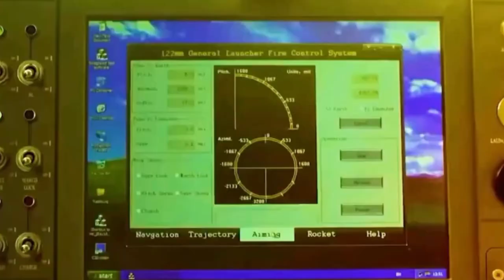বাংলাদেশের সামরিক শক্তি ।। Bangladesh military strength .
Description Keywords:

Bangladesh Armed Forces Overview
Defense Capabilities of Bangladesh 2024
Bangladesh Military Modernization 2024
Strategic Forces in Bangladesh
National Security Update 2024
Bangladesh Defense Budget Analysis
Bangladeshi Army, Navy, Air Force Strength
Military Equipment and Technology in Bangladesh
Security Challenges and Preparedness 2024